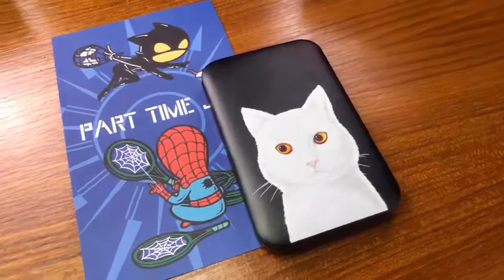Powerbank FM 41